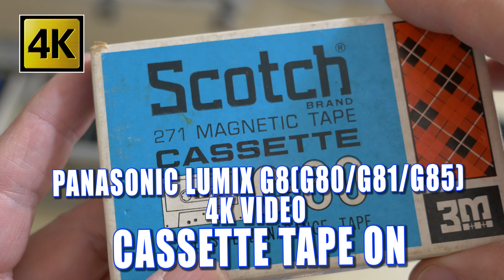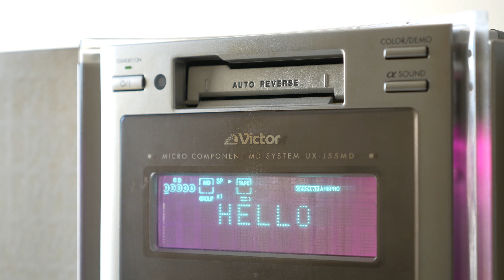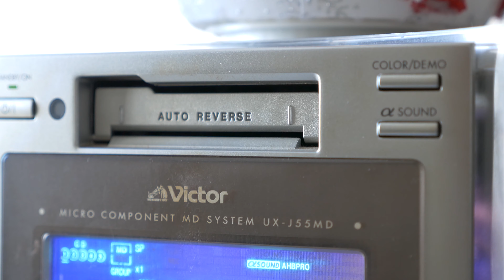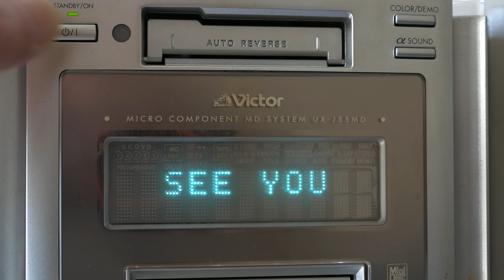Panasonic LUMIX G8 (G80/G81/G85) 4K Video Test.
カセットテープを聴きながらコーヒーブレイク
LUMIX G8(g80/G81/G85)の4Kビデオ試し撮影

■使用カメラ　Panasonic LUMIX G8 (G80/G81/G85)
■使用レンズ　LUMIX G X  12-35mm /F2.8

■LUMIX DMC-G8のamazonアソシエイトリンク